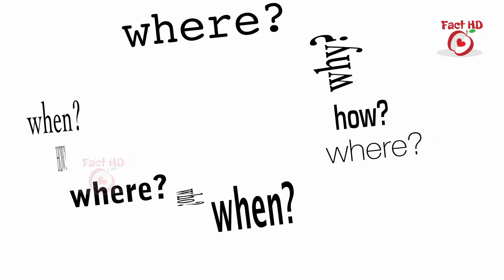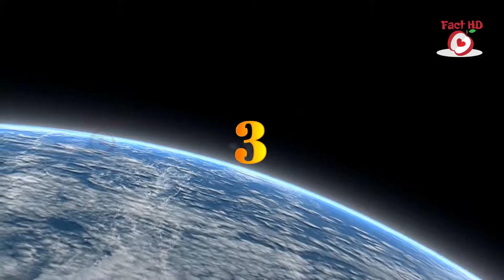Top 10 Facts watch your dreams on a monitor